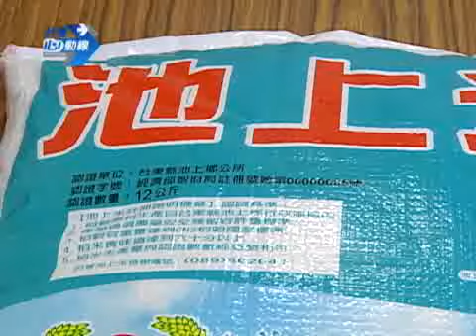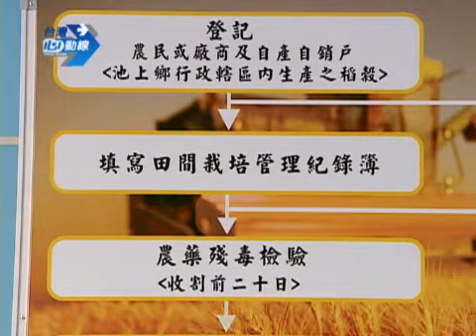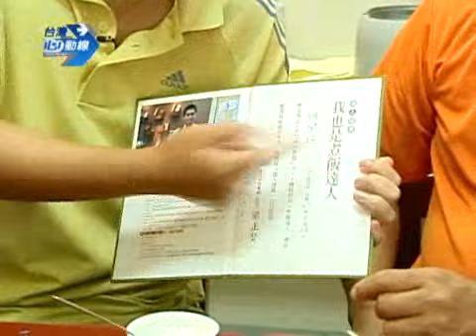台灣心動線-稻米之鄉 池上鄉 2/4 -台灣旅遊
搭著普快列車，望著花東縱谷的美景，這回阿超我，就是要前往素有台灣瑞士之稱的「池上鄉」。
不過說到池上嘛，馬上就會讓人聯想到那又Q又香的池上米，還有那用木盒裝的池上飯包，光用想的，口水就流出來了。
當然，來到池上鄉除了吃飯包、品嚐米冰淇淋外，這池上米還有特別的玩法喔！像到萬安社區的「稻米原鄉館」，這裡除了擁有絕佳的用餐環境外，還有米 畫的教學創作，聽說這米畫還是當地小朋友最愛玩的喔！要是沒有藝術細胞的話，也沒關係，你也可以像小朋友一樣自己動手搓搓湯圓，好好感受這米鄉池上鄉的生 活樂趣！
這幾年來騎單車旅行的方式風靡全台，不過實在很少有地方能夠像池上這裡，彷彿人間天堂。
沿著田邊的單車步道行走，無意間都會有許多驚奇，像阿超我就發現個「田邊俱樂部」，這裡頭還有利用水圳提供鄉民洗衣的洗衣場勒。
來到池上除了騎單車悠閒地遊玩之外，你也可以選擇到台糖的「牧野渡假村」一遊，這裡有蒙古草原上才見得到蒙古包，蒙古包外有成群的牛，牛群旁邊則有草球讓你玩耍，更特別的是這裡還有接收木柵動物園的動物，裡頭還有難得見到的蒙古馬。
如果田野景色和塞外風情都無法吸引你，也沒關係。池上鄉這裡也有國際級的渡假村，這個斥資25億所營造的渡假村，除了豪華舒適的房間與泳池外，這裡最特別的就是擁有多間的總統villa房。
池上就是因為「水好、土好」，所以能夠種出與眾不同的米。而這次的池上之旅，阿超我更發現了所謂的「人好」，就在這一切都好的條件下，池上真的就像是台灣的人間天堂，讓人留連而不願離去。